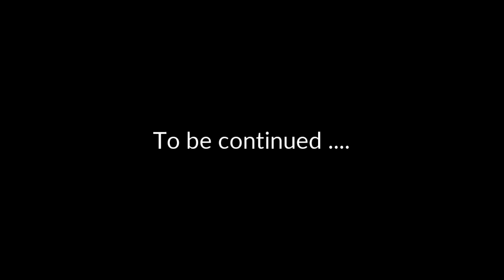Around The Verse in 80 Days - Stage 69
69/80. In October of 3305, a group of Hutton Truckers rose to the challenge of circumnavigating the galaxy in the fastest possible time. This is the flight log from my stage sixty-nine, way points 10 to 11